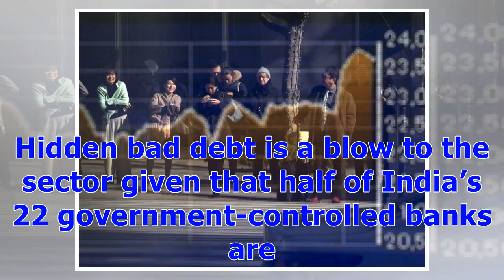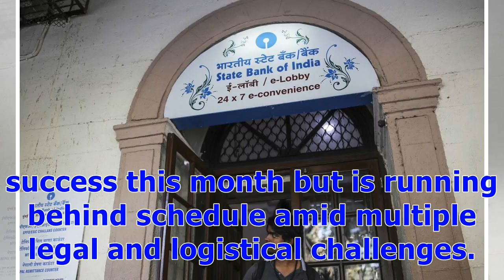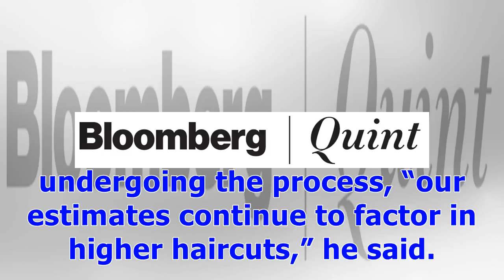ℭRegulator Unearths $7 Billion of Bad Loans at Big Indian Banks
Bad loans at India’s five biggest state-run banks were about 456.8 billion rupees ($6.8 billion) more than the lenders had assessed. Audits by the regulator for the year ended March 31, 2017, revealed the discrepancies, triggering large losses as the banks increased provisions. If you add IDBI Bank Ltd., which doesn’t feature among the biggest but got the largest chunk of a public bailout, the figure rises to about $8.3 billion. Hidden bad debt is a blow to the sector given that half of India’s ...